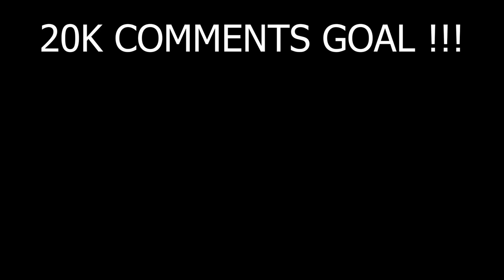I Made My Own GIANT STATUE In Fleet Kingdom 😱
I Made My GIANT STATUE In Fleet Kingdom 😱 #72